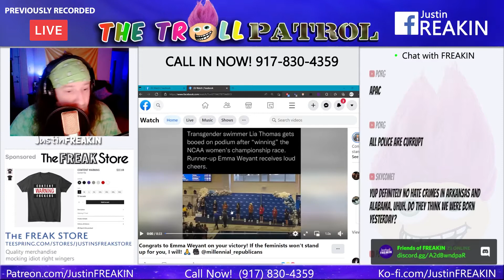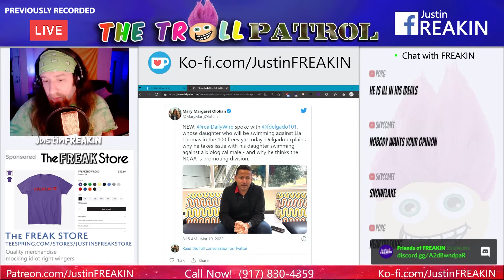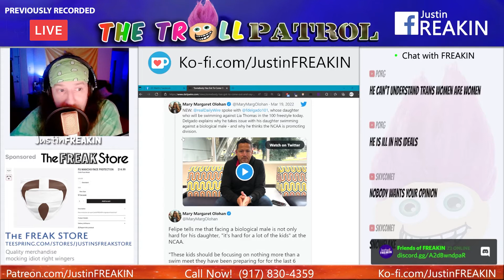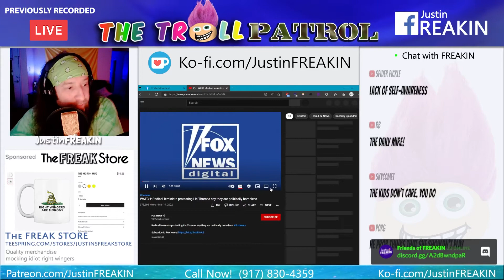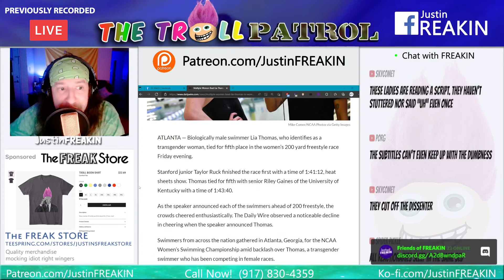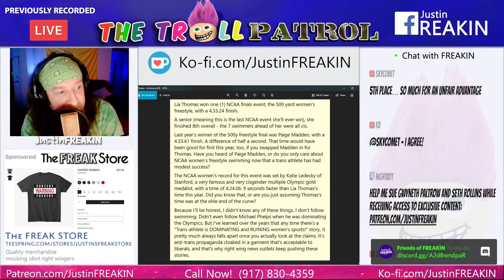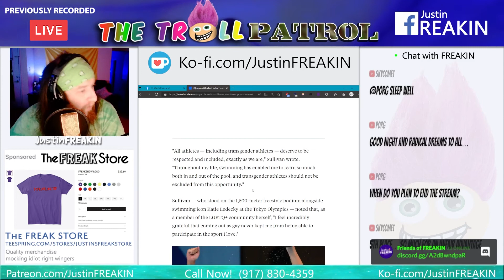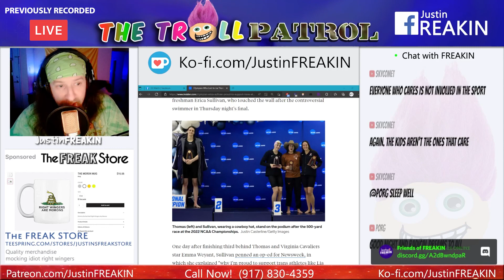University of PA Women’s Swim Team Member Lia Thomas Causes Right Wing Outrage Winning NCAA Event